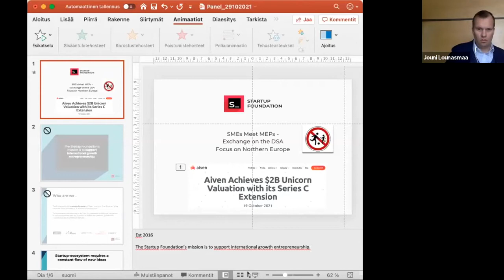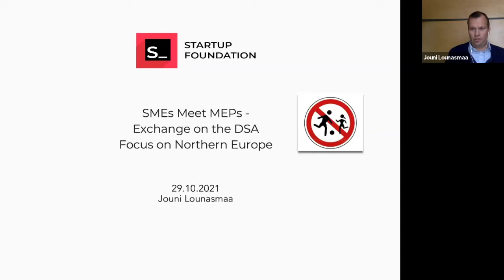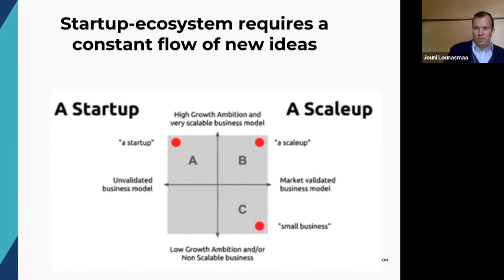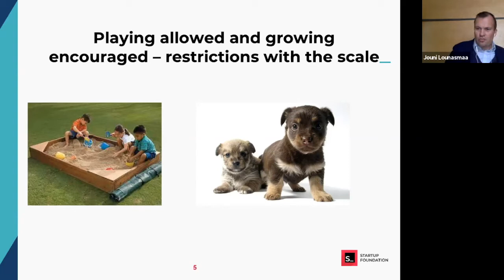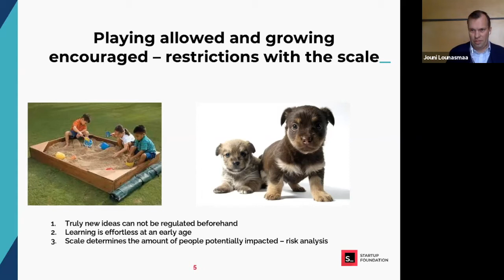📲🦸‍♂️ SMEs Meet MEPs – Focus on North Europe, DSA Panel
Conceptualized like a roadshow delving into each European region and its specific potential, obstacles and challenges, this series of virtual discussions will put into contact policymakers, experts, and SMEs, to create a fruitful and constructive dialogue on the impact of upcoming digital regulation, namely the DMA and DSA, on the daily experience, operations and prospects of European businesses.

The aim is to evaluate and assess in detail how each proposed amendment will shape the digital environment, with the ultimate goal of creating a forward-looking policy framework that allows growth and innovation without stifling Europe’s entrepreneurial spirit.